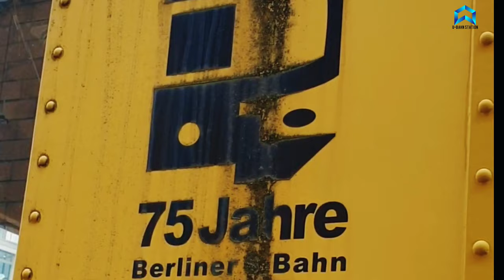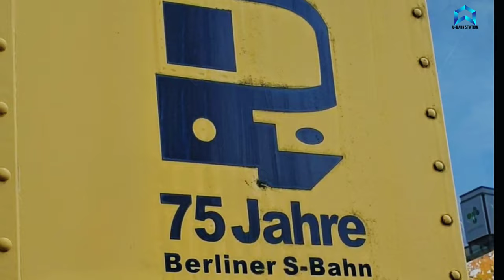U-Bahn Station: U-Bahn von Berlin ist in Köln unglaublich live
Willkommen in einem Café der besonderen Art! Tauche ein in die außergewöhnliche Atmosphäre unseres Cafés, das mit echten U-Bahn-Waggons aus Berlin ausgestattet ist. Dieses Video bietet dir einen live Eindruck von diesem einzigartigen Ort, der die urbane U-Bahn-Welt mit dem gemütlichen Ambiente eines Cafés verbindet.

🚇 Erlebe die ungewöhnliche Kombination aus Café-Gemütlichkeit und dem Charme der Berliner U-Bahn. Die Gäste haben die Möglichkeit, ihre Kaffeespezialitäten und Snacks direkt in den umgebauten U-Bahn-Waggons zu genießen, während sie von der authentischen U-Bahn-Atmosphäre umgeben sind.

☕ Entdecke in diesem Video die liebevoll gestalteten Innenräume der Waggons, die den urbanen Flair der Berliner U-Bahn einfangen. Genieße die entspannte Stimmung, während du durch die Fenster die belebte Stadtwelt vorbeiziehen siehst.

🌆 Erlebe die Freude unserer Gäste, wenn sie sich in diesem einzigartigen Café treffen, plaudern und den Charme der U-Bahn-Station direkt bei ihrem Kaffee erleben. Die Verbindung von Stadtleben und Café-Genuss wird dich faszinieren!

Sei dabei, wenn Café und U-Bahn auf magische Weise zusammentreffen!

Sehen Sie auch: 😉😉👇👇👇

U-Bahn Station subway metro station Cologne Neumarkt 4k